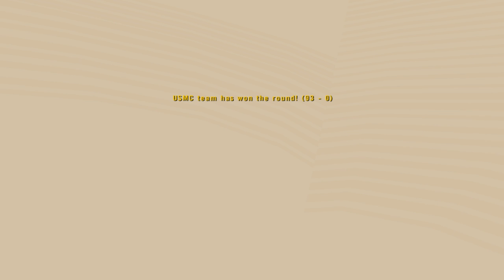Battlefield 2 BF2 8vs8 PCW PUB MIX COM in DA HOUSE A TYPE jala mash